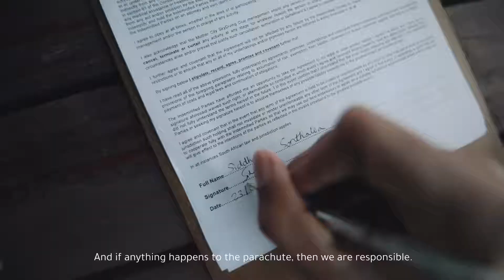Contest Winners Try Skydiving | Cape Town | Macho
This is what the world looks like from 10000 ft. How about tagging that friend who's scared of heights?